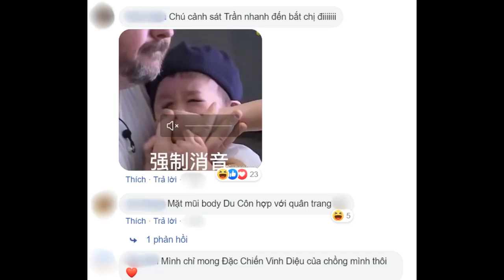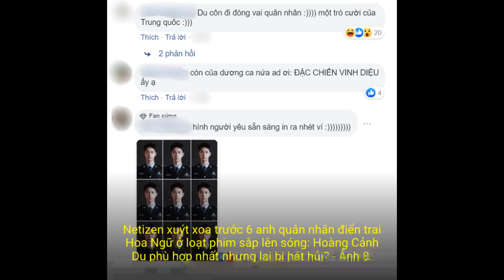Netizen xuýt xoa trước 6 anh quân nhân điển trai Hoa Ngữ ở loạt phim sắp lên sóng: Hoàng Cảnh Du...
Không hẹn mà gặp, hàng loạt dự án về cảnh sát, quân nhân đang trong quá trình sản xuất và chuẩn bị đổ bộ màn ảnh Trung Quốc trong thời gian tới. Hình ảnh các soái ca trong bộ quân phục/ cảnh phục đã được lan truyền trên mạng xã hội, khiến hội chị em thi nhau "xin lấy làm chồng".

Vương Nhất Bác trong Băng Vũ Hoả

Lý Dịch Phong trong Chỉ Huy Vào Vị Trí

Trần Tinh Húc trong Chỉ Huy Vào Vị Trí

Bạch Kính Đình trong Em Là Thành Trì Doanh Luỹ Của Anh

Hoàng Cảnh Du trong Quân Trang Thân Yêu

Dương Dương trong Đặc Chiến Vinh Diệu

Thật khó có thể chọn ra ai mới là người hợp nhất trong bộ quân phục. Nhiều cư dân mạng đánh giá Vương Nhất Bác và Trần Tinh Húc rất có thần thái, Dương Dương và Lý Dịch Phong quá đẹp trai còn Bạch Kính Đình đem lại cảm giác hoài cổ. Riêng Hoàng Cảnh Du đã quá quen với hình tượng quân nhân trên màn ảnh. Tuy nhiên, scandal bạo hành của anh làm công chúng mất cảm tình.

Một số bình luận của cư dân mạng

Trong các bộ phim kể trên, Đặc Chiến Vinh Diệu đã đóng máy từ lâu còn các bộ phim khác vẫn đang trong quá trình sản xuất.

Bạn có thể chọn nhiều mục. Bình chọn của bạn sẽ được công khai.

Vương Nhất Bác

Lý Dịch Phong

Trần Tinh Húc

Bạch Kính Đình

Hoàng Cảnh Du

Dương Dương